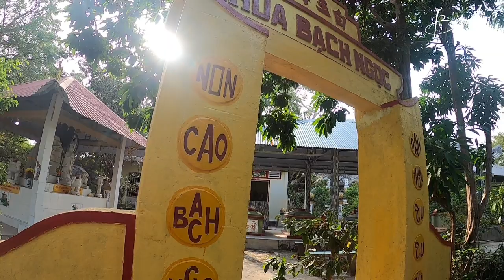Độc đáo Ngôi chùa không có Thùng Cúng Dường Tam Bảo nằm cạnh tản đá Ông Hổ linh thiêng | Bùi Hồ TV